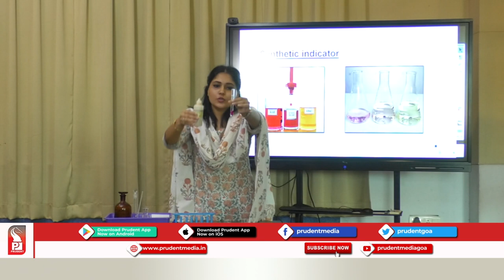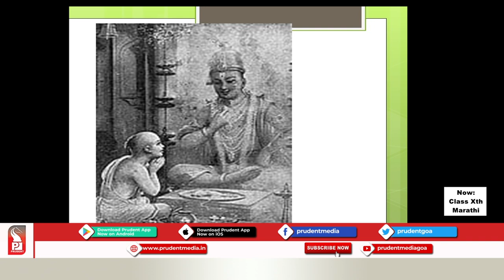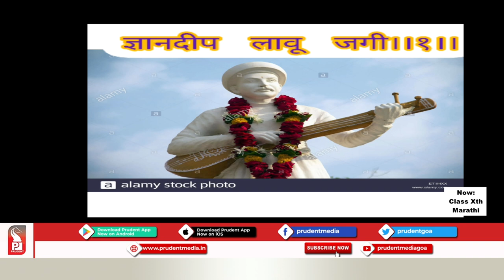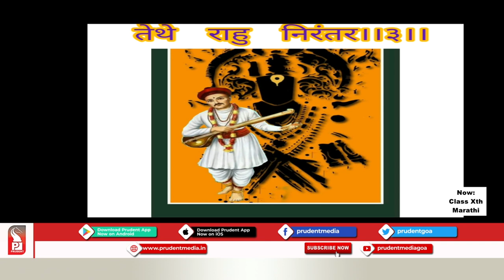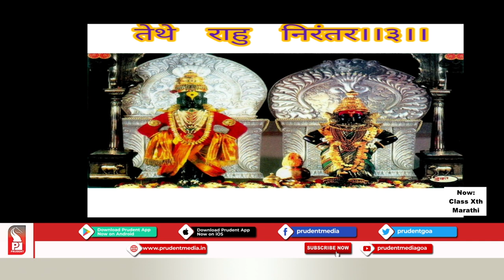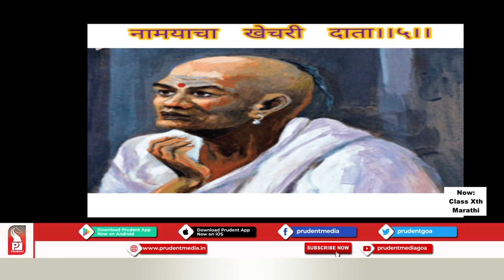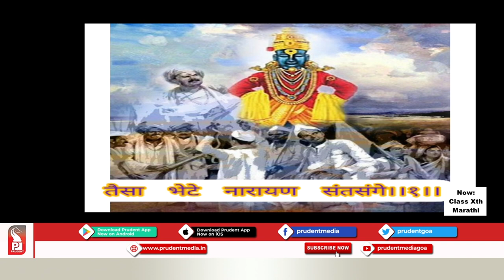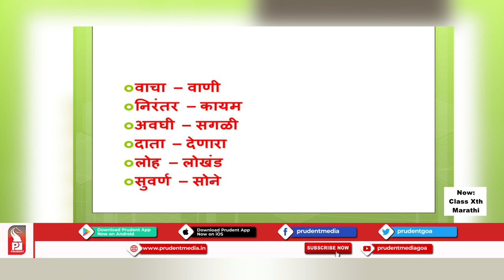Prudent Scholars | 10th Marathi | Nachu Kirtanache Rangi | 161020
Subject: Marathi
Name of the Teacher: Devendra Sathe
School: - Dattaram Mantrawadi Memorial High School, Mapusa
Chapter: नाचू कीर्तनाचे रंगी